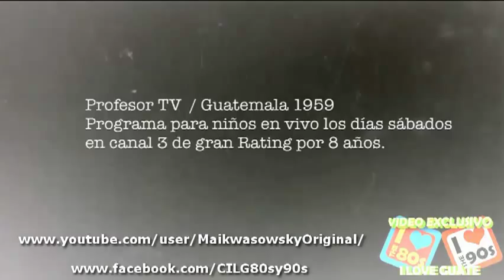Programa El Profesor T.V. Años 50s